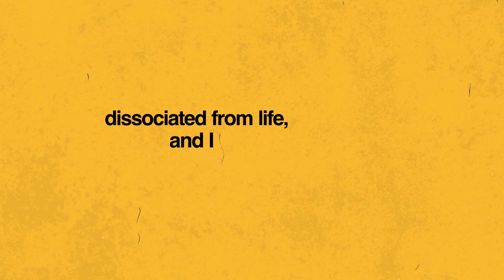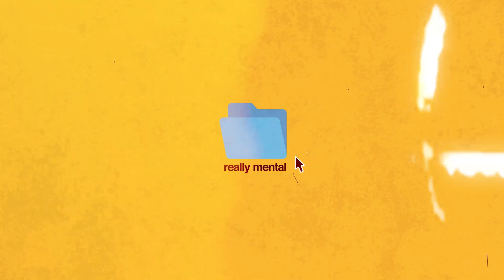Really Mental - S1E30 | Faouzia on how to climb up the hill of life and overcome negative thinking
Want to continue to better your mental health?
Come talk with us live every Sunday at 7pm PT/10PM ET on Amazon AMP.

Do you struggle with constant negative thoughts? In the Season 1 finale of Really Mental, we speak with singer/songwriter Faouzia about how she deals with her negative self-talk and regain her confidence in life. We want you to know that no matter who you are or what you're going through, you're not alone. Come get Really Mental with us!

about Really Mental.
Really Mental with will hyde & Harrison Kennedy is a podcast breaking down the universal issues young adults face coping with mental health, identity, and self-esteem. Through open and honest conversations about their journey, we host Gen Z and Young Millennial guests that are living in the spotlight during the age of ever present social media. Really Mental highlights that no matter who you, we all face similar experiences on the path to finding ourselves. We want you to know that no matter who you are, you are  not alone. Welcome to the Mental Family.

follow Really Mental.

follow Will & Harrison.

follow Faouzia.

credits.
Audio production by our good friends Darcy Milne, Phil Horn, and Pro Podcast Productions